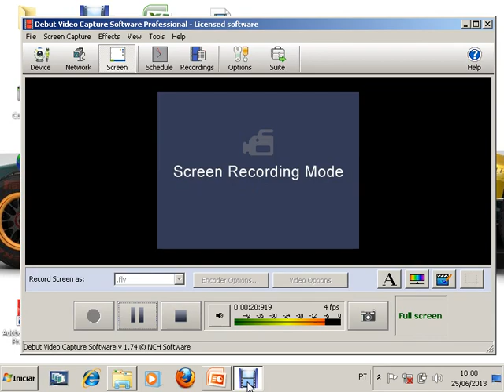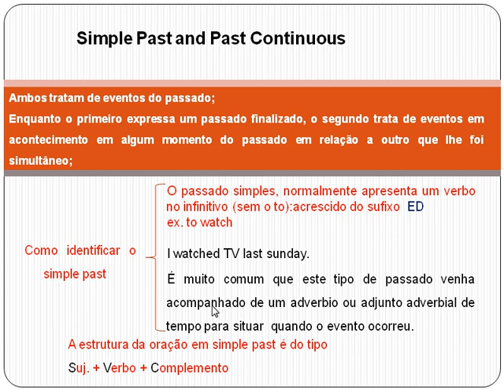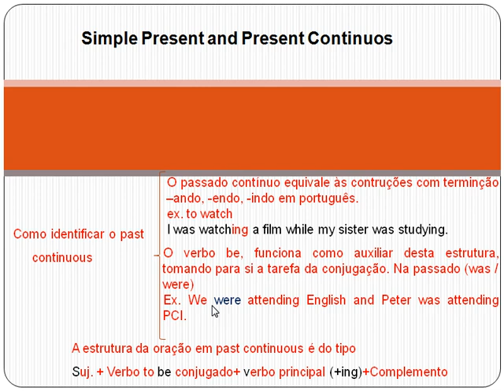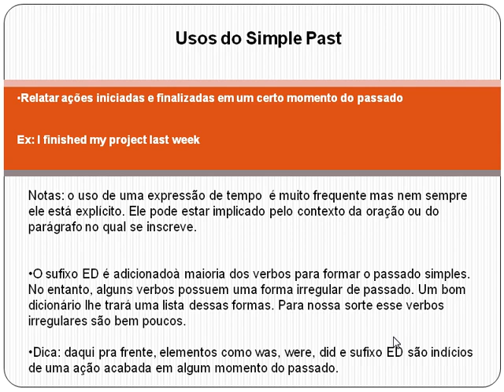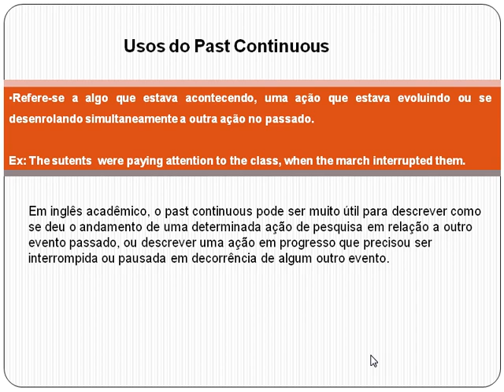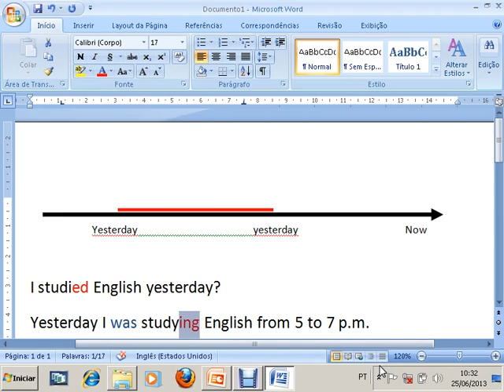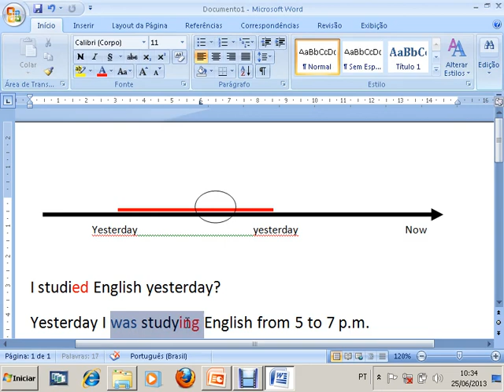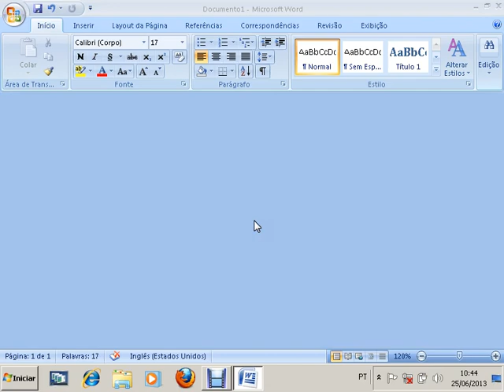aula 12 biblio